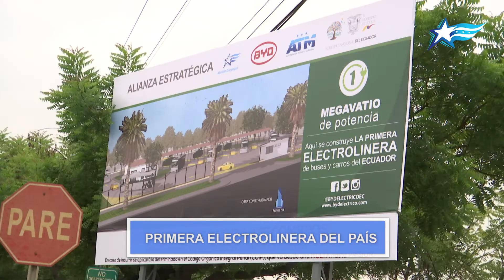Alcaldía de Guayaquil informa : Electrolinera